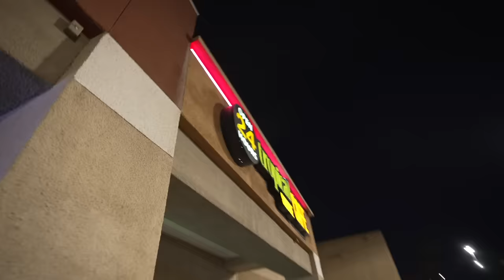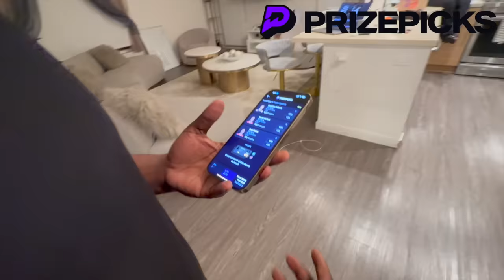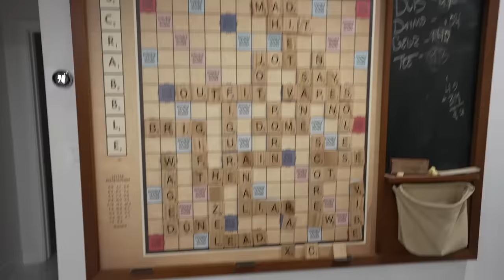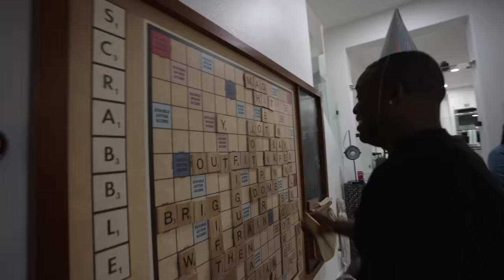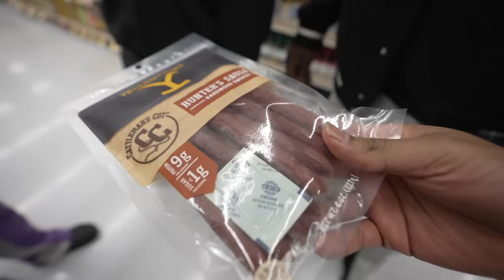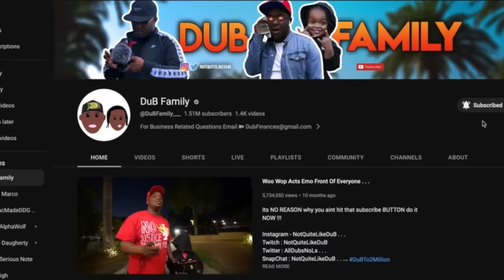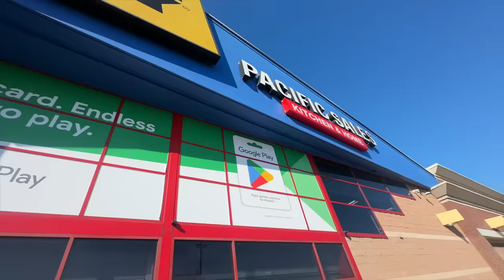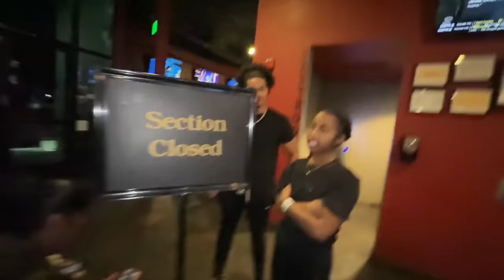Giving My Son $10,000 For His 8th Birthday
HAPPY BIRTHDAY WOO WOP

Instagram - NotQuiteLikeDuB . . .
Twitter : AllDubsNoLs . . .
SnapChat : NotQuiteLikeDuB . . .
Vlog Channel : DuB Family Live . . .